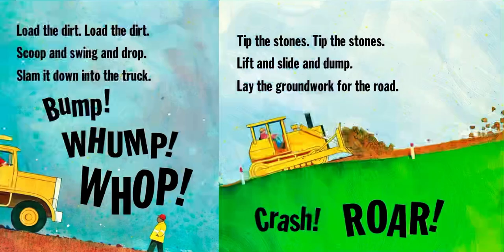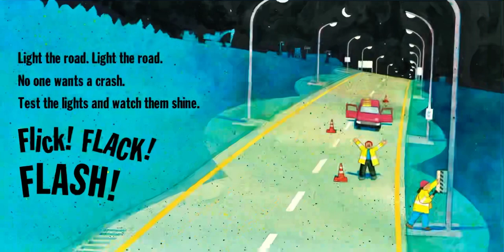🚧 ROADWORK 🚧 Stories for Kids Read Aloud [ READ ALONG VIDEO ]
Hi friends! 🚧 Listen and follow along as K reads aloud ROADWORK by Sally Sutton ( ages 3 - 8 ). Every weekday, we will read aloud a new kids book.

ROADWORK was illustrated by Brian Lovelock. This book was published by Nickelodeon Publishing in 2013. Join us tomorrow to hear a new kids book read aloud by K!